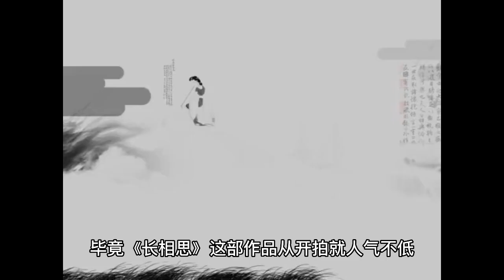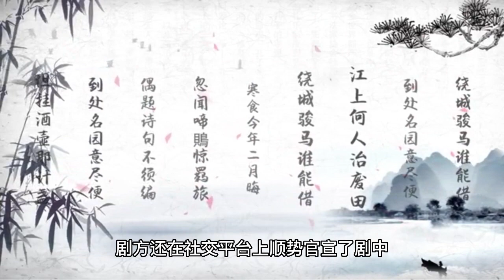"Sauvignon Blanc" opened the role number Yang Zixin's stills are very eye-catching Tan Jianci's silv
I don't know if you have noticed, in most cases, Yang Zi has maintained the frequency of updating one work a year on. And most of the works she starred in are online in the summer season, which can be seen from the "Fragrant Honey" to "Dear Love" to "Shen Xiang Ru Crumb" online time. This year, Yang Zi's most anticipated drama to be broadcast is the "long-awaited", before the net rumors that this work has been sent to review, no accident should be in the summer and everyone to meet. After all, the popularity of the work from the beginning of the shooting is not low, Yang Zi is the original author and screenwriter Tong Hua handpicked the heroine, supporting cast is also the acting and strength of the faction. Since "Changxiang Si", Yang Zi's physique has been maintained in a thin and thin state. The urban look in the modern drama "199 Love" feels extraordinarily elegant, and the red carpet look also switches seamlessly between cute and elegant, perfectly interpreting the bottom of being a 90 flower top flow. Unknowingly, a year has passed since the official start of the work "Changxiang Si", although the work has not yet officially announced the news of getting the release permit, but from the dynamics of the playwright on the social platform, the process of sending the review should go very smoothly. The show also announced on the social media platform the good news that the characters in the show opened accounts on social media platforms, and attached a wave of beautiful photos of the characters, simply not too eye-catching. The most eye-catching of the new modeling photos is the female lead played by Yang Zi, not only Wang Ji Xiao Yao wearing purple ancient costume temperament beauty, between the forehead a little flower inlay more let people thumping heart. There are also wearing a small Taoist men's clothing healer Min Xiao Liu, a bright smile hanging pots to help the world, the performance of two vest identity and personality contrasts, people have begun to look forward to the drama Xiao Yao's beautiful crying scene to. The four male characters in "Changxiang Si" have emotional entanglements with Yang Zi's Xiao Yao, and Tong Hua's characters play the "Xiong Competition" to the extreme, but there is no aura of Mary Sue heroine. The lucky thing about Xiao Yao is that even though the first half of her life was turbulent, she ended up living in seclusion with Tu Shan Jing and spending the rest of her life together. The two of them did not fall in love at first sight, but their love grew in the long time they spent together. The stills of the character of Dei Luwa is a playful pink style, and Zhang Lanyi's dominant black and gold costume is still quite a contrast. The first thing you need to do is to get a good idea of what you are getting into. But before Tu Shan Jing on line, it is estimated that Deng for another work in the "long moon ashes bright" to meet with everyone first, I wonder if he can with these two roles little out of the circle? Tang Jianji in the "long acacia" played the nine-headed demon Xiang Liu although male three, but his persona and shape are the standard for male protagonists, opposing identity and cool white look at first glance very recognizable, even the eyebrows with a little cold, just so as with the role of the exiled immortal can not avoid the splendid grand demise, is a downright beautiful strong miserable male god. Wang Hongyi played the role of Chishui Fenglong in "Changxiang Si", his popularity is not as high as the first three, but it is a sad character who almost and Xiao Yao can worship heaven and earth. Wang Hongyi is also in good shape in the new stills, so you can still look forward to his performance in the drama. The "long-awaited love" open role number! Yang Zi's new stills are eye catching, and Tang Jianji's silver hair is stunning! Are you looking forward to this work? Welcome to leave a message in the comment section to discuss.